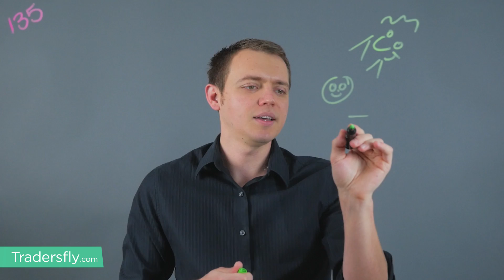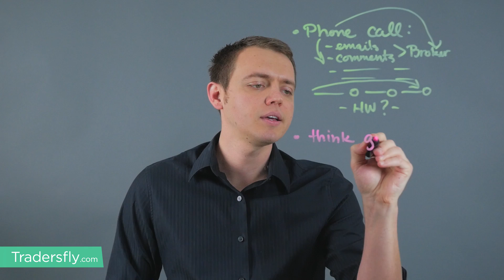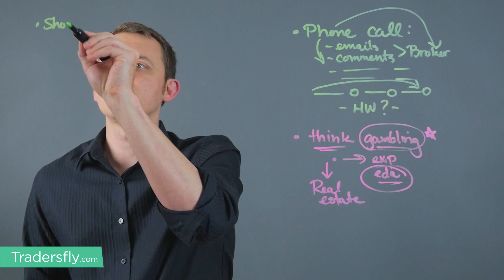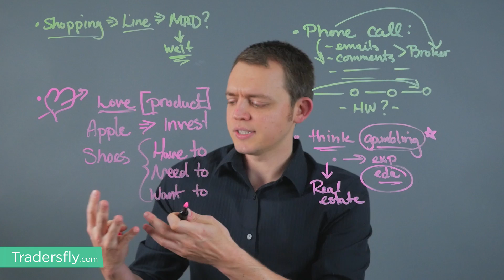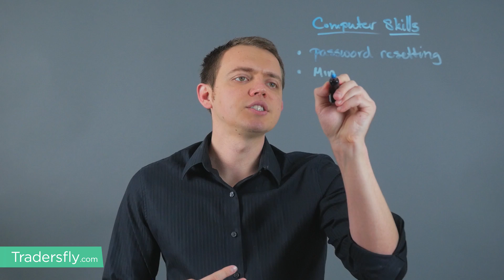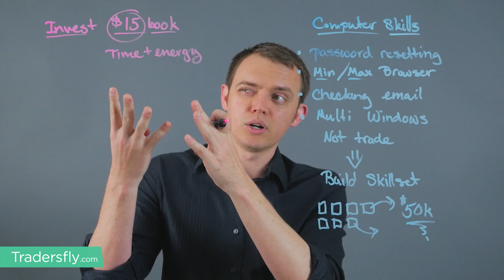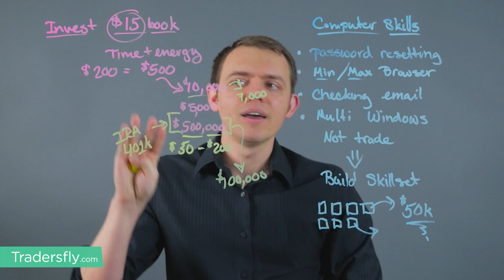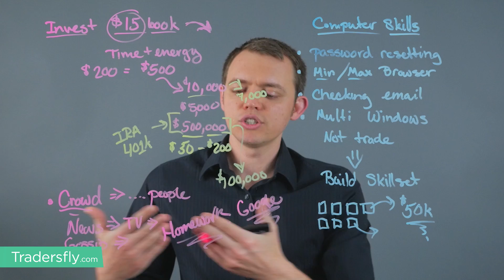Ep 135: Who Should NOT Trade Stocks or Actively Invest in the Market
In this video you will learn who should not trade stocks and if you have some qualities where you should take a step back and not actively invest. You will also gain some key qualities on how to be self-aware.

Being aware of trading is important. You need an education that could help you understand the basics before you start trading like basic computer skills.